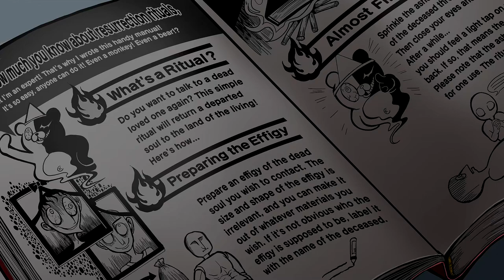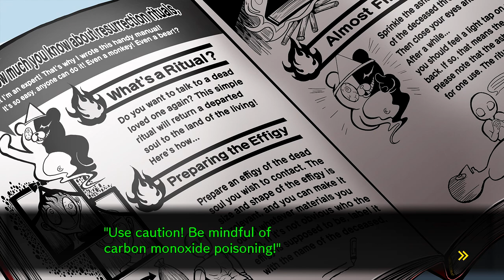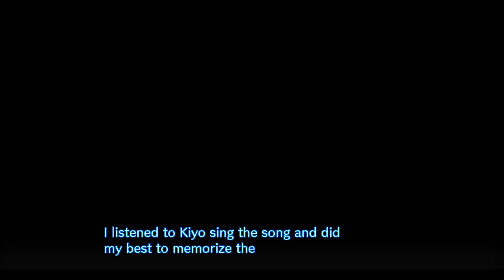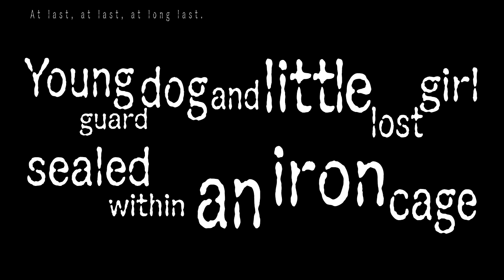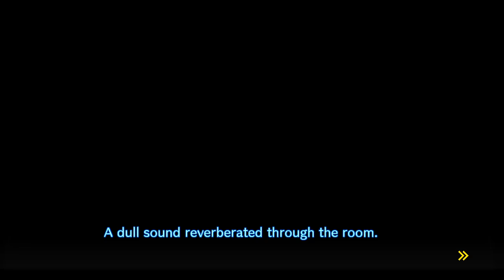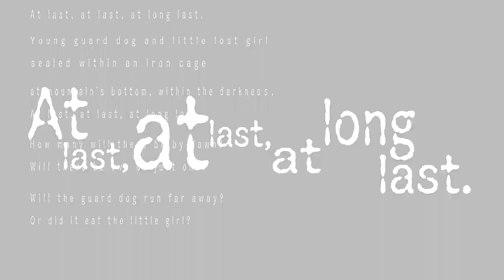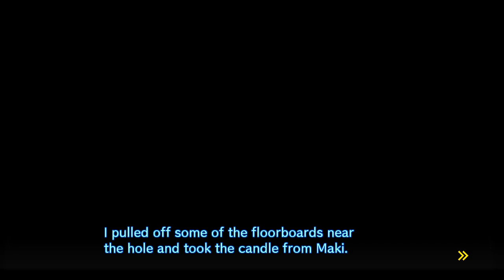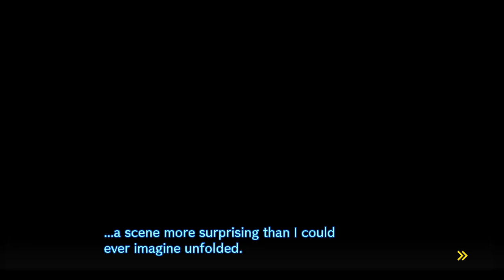Third Investigation - Blind Let's Play Danganronpa V3: Killing Harmony Episode #31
Welcome back to my Blind Let’s Play of Danganronpa V3: Killing Harmony! Today, we have our third investigation!

About Danganronpa V3: Killing Harmony